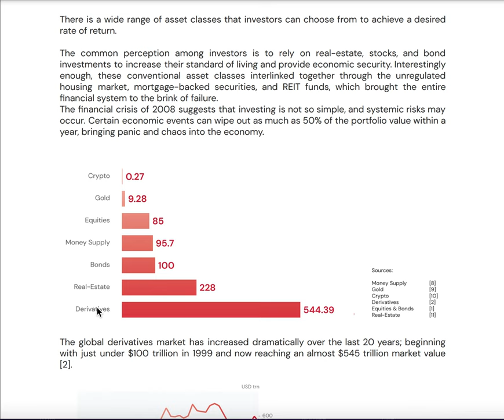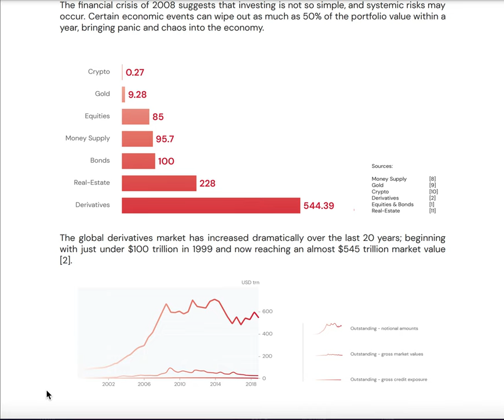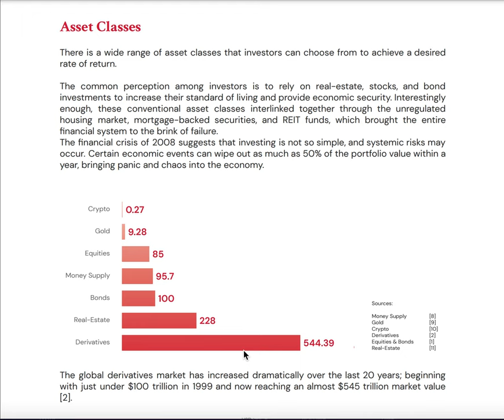Sologenic $Solo Asset Classes $545 Trillion Market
The global derivatives market has increased dramatically over the last 20 years. Each financial asset has its unique characteristics.